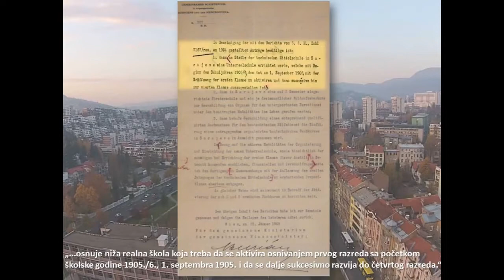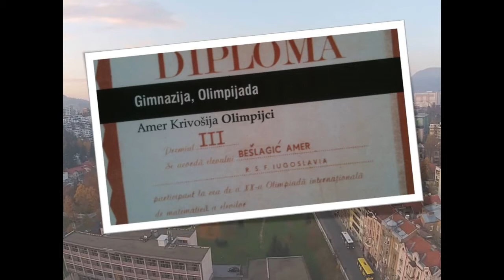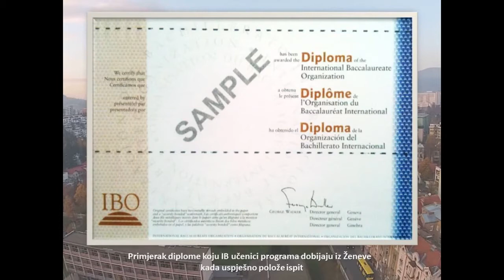Druga gimnazija kroz historiju (1905-2015)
Učenici Historijske sekcije Druge gimnazije Sarajevo su sa profesorom Saminom Omanovićem snimili kratki dokumentarni film o Drugoj gimnaziji u njenih 110 godina postojanja.